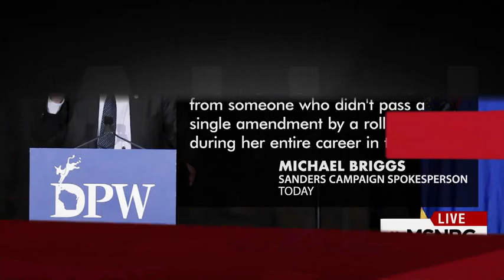Barney Frank vs. Robert Reich on Bernie Sanders Wall Street Proposal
Chris Hayes debates Sanders' statements on too-big-to-fail with former Congressman Barney Frank and former Labor Secretary Robert Reich.